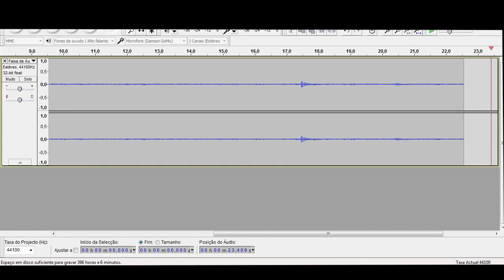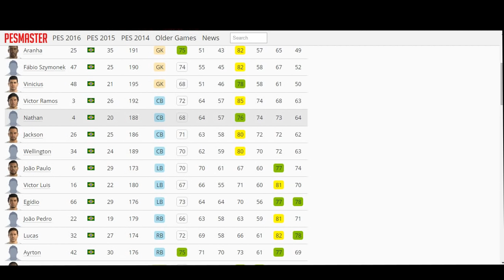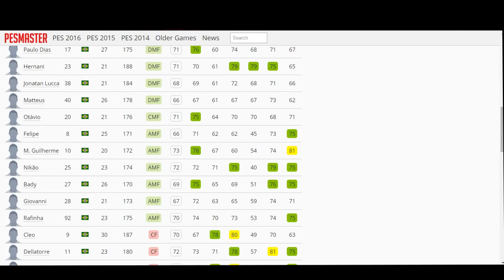PES 2016 - JOGADORES do BRASILEIRÃO - NOMES CORRETOS!